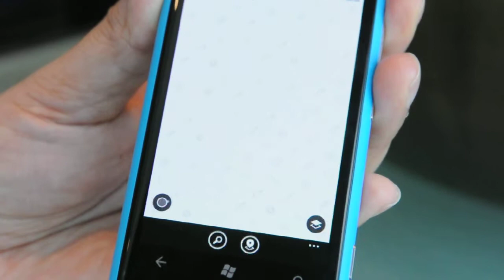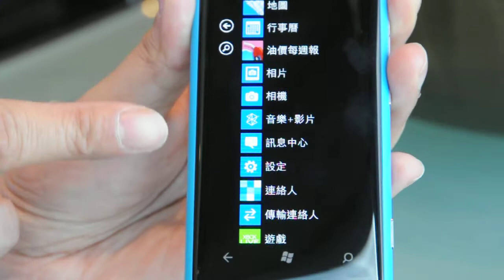Nokia Lumia 800 × Nokia導航與地圖 © Mobile01